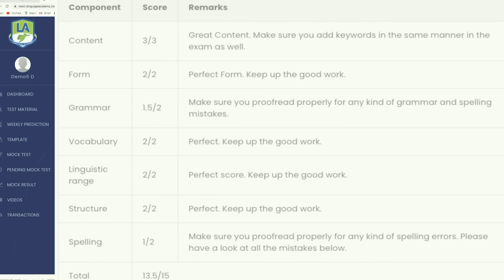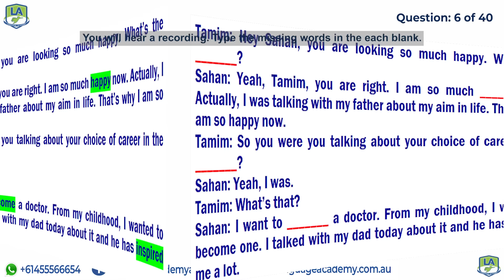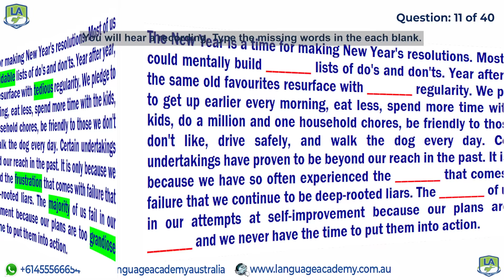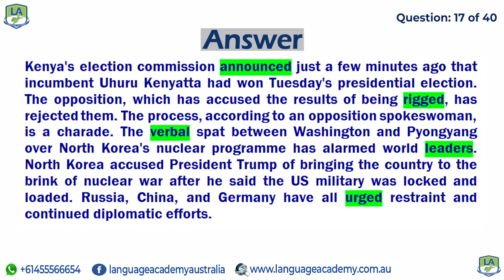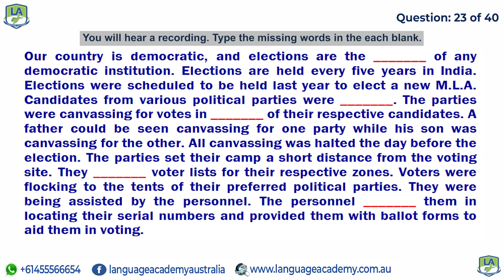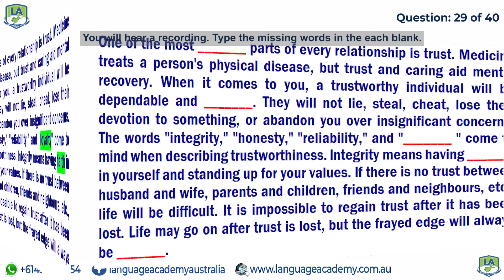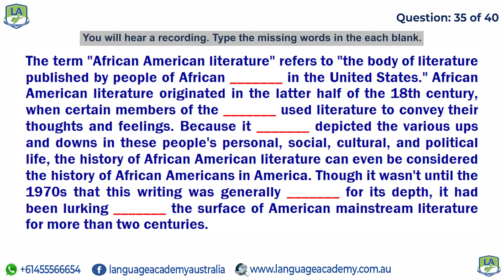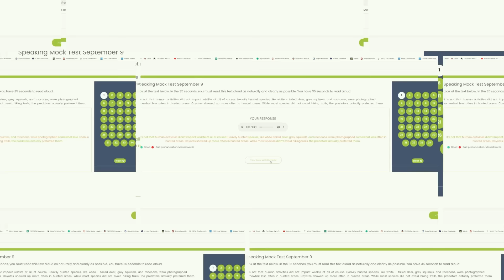PTE Listening Fill in the Blanks | May 2022-II Exam Predictions | Language Academy PTE NAATI IELTS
𝘄𝘄𝘄.𝗹𝗮𝗻𝗴𝘂𝗮𝗴𝗲𝗮𝗰𝗮𝗱𝗲𝗺𝘆.𝗰𝗼𝗺.𝗮𝘂

𝘄𝘄𝘄.𝗳𝗮𝗰𝗲𝗯𝗼𝗼𝗸.𝗰𝗼𝗺/𝗹𝗮𝗻𝗴𝘂𝗮𝗴𝗲𝗮𝗰𝗮𝗱𝗲𝗺𝘆𝗮𝘂𝘀𝘁𝗿𝗮𝗹𝗶𝗮